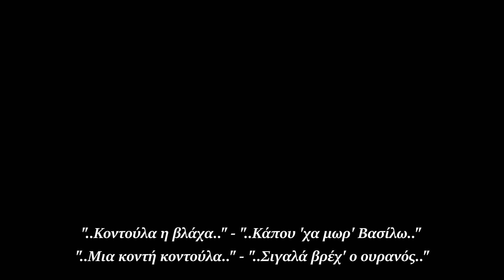📍 Τ. Παπακώστας & Κ. Αναγνώστου | Κοντούλα η βλάχα - Κάπου 'χα μωρ' Βασίλω - Μια κοντή κοντούλα ❗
Μια σειρά από συρτά δημοτικά τραγούδια, από γλέντι πρόγαμου.

Ακούγονται, με την σειρά τα εξής κομμάτια:

1. Κοντούλα η βλάχα στα βουνά | 2. Καπού 'χα μωρ' Βασίλω | 3. Μια κοντή κοντούλα | 4. Σιγαλά βρέχει ο ουρανός.

Τραγούδι: Τηλέμαχος Παπακώστας | Κλαρίνο: Κώστας Αναγνώστου | Πλήκτρα: Νίκος Ταμπάκος | Κιθάρα: Νίκος Ντόκος.

*Επιμέλεια & επεξεργασία: Κώστας Β. Αναγνώστου